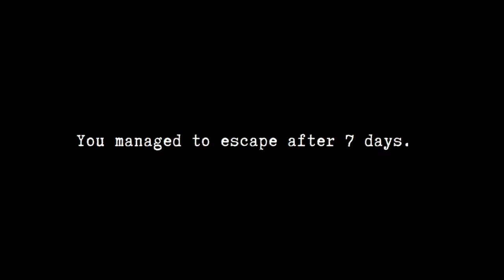YOU ARE STUCK IN A TIME LOOP NIGHTMARE - DINNER WITH AN OWL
Explore the sinister mansion of your eccentric owl-like host, who holds his involuntary guests under a puzzling spell.

Can you help them escape this nightmare?

Then brace yourselves for some serious surprises!